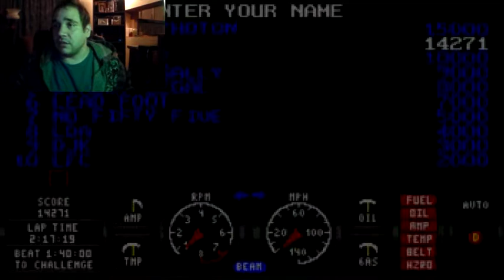Lets Play Hard Drivin BOOM EXPLOSION!!! LOOPS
On this episode of Let's Play its Hard Driven an old skool driving sim with a loop the loop

The Lake short story

Art Work by Sean Motis aka Monti Seas and matrixwalkingtie

    My name is PETE58,  I love gaming and writing, and Chinese food. I started a youtube account to help promote my novel The Time Rippers. My channel is Lets Play and Urban Legend videos. My content is special, there are very few channels that cover urban legends and retro gaming. I upload 2 or 3 videos a week. Check me out here

make sure to visit these other great channels